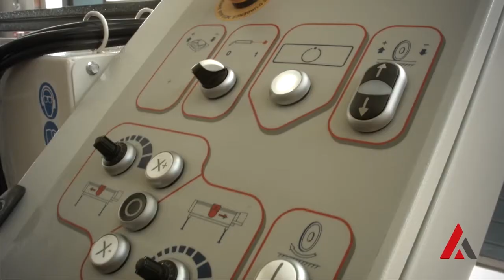CORTADORA A PUENTE FIJO MOTORIZADA CON VELOCIDAD AVANCE REGULABLE CPAV-G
Cortadora a puente fijo con velocidad de avance regulable y bandeja para la recogida del agua con bomba de recirculación incorporada.
Para pequeños y grandes talleres.
Puente inclinable para cortes a 45°.
2 bancos laterales de apoyo para aumentar estabilidad y facilitar movimiento de tableros.
Desplazamiento motorizado cabeza: velocidad regulable en los dos sentidos de la marcha.